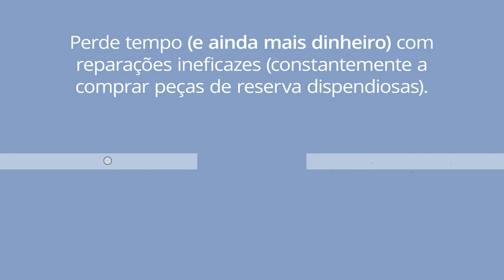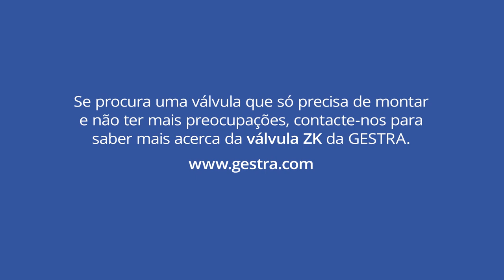GESTRA PowerGen animation pt